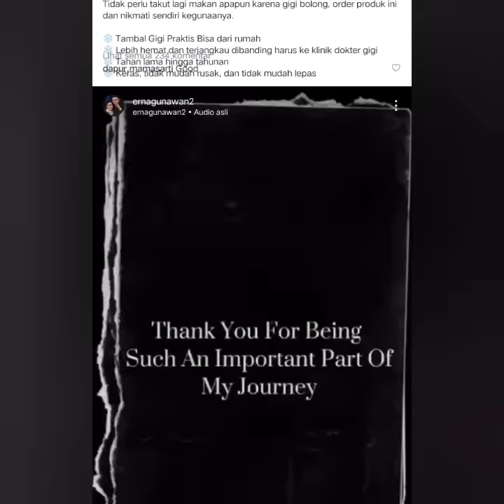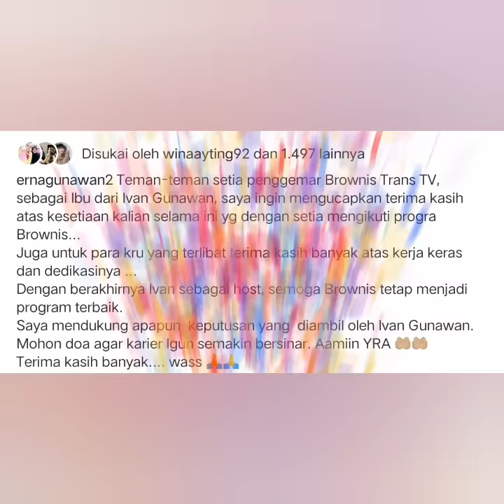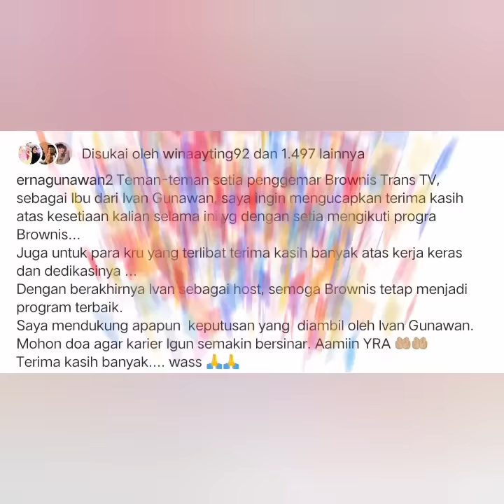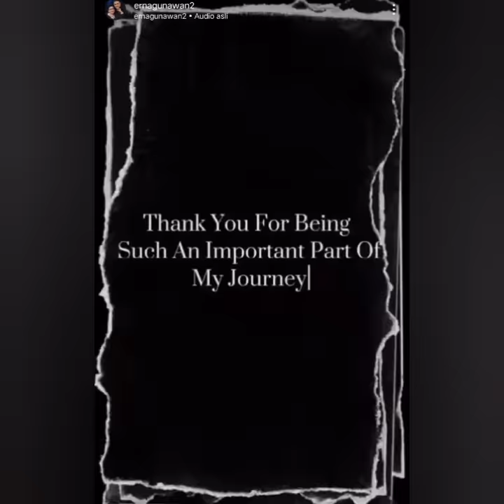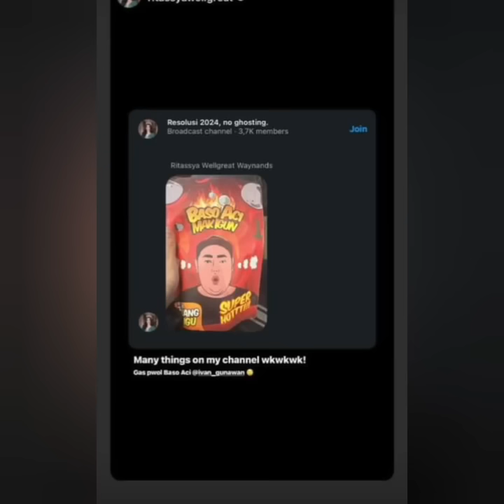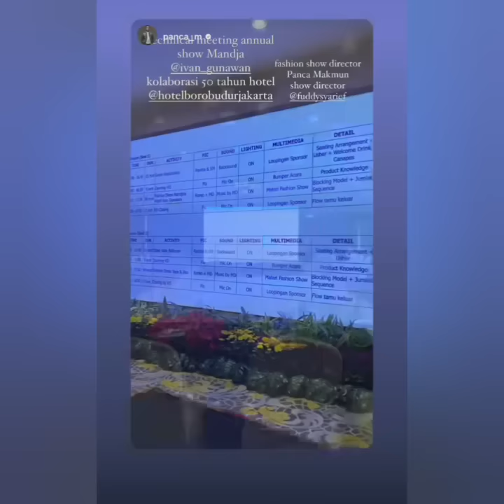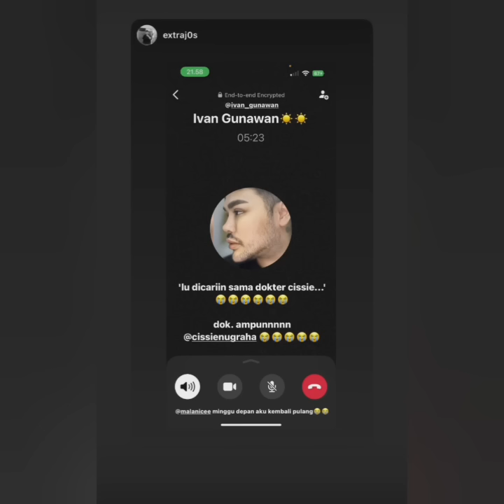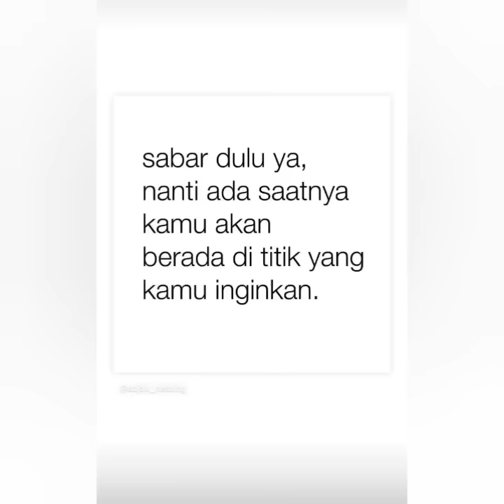STATUS TERBARU MAMA ERNA BIKIN NANGIS. SEBUT IVAN GUNAWAN, AYU TINGTING SERTA CRUW BROWNIS